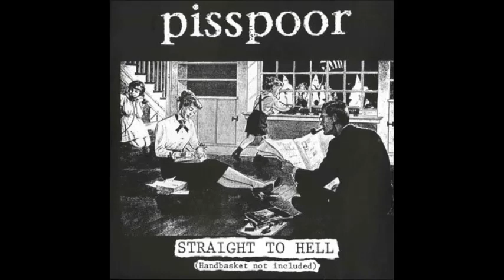Pisspoor / Ungrateful - Straight To Hell (Handbasket Not Included) Split LP (Full Album)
Pisspoor was a Mid-Late 1990's Hardcore punk/ Fastcore/Powerviolence/Grind/Noiscore outfit from Austin, Texas USA. They known to release a split EP with an Aussie, crusty grindcore / powerviolence band called Yokel. No idea how long Pisspoor been around. no dates on this release? Guessing late 90's early 2000's?
Pisspoor was:
John Lund - Guitar
Cathy Fuentes - Vocals
Alan Boatright - Drums
Amy Landry, Greg Fuentes, Jesse - Bass
Ungrateful were a hardcore punk band formed in Lexington, Kentucky. This split LP is the only known release I could find. Not sure how long they been active but on the insert it said their songs were recorded in 1996 at Apple Barn Studio in Liberty, Kentucky.
Ungrateful were:
Steve Guynn - Guitar / Vocals
Daryl Hale - Vocals
Aaron Miller - Bass
Jacob Ricci - Drums
I took the time to rip and share hope the sound quality is except-able.
Pisspoor / Ungrateful ‎– Straight To Hell (Handbasket Not Included)
Label: Sound Pollution Records ‎– Pollute-037
Format: Vinyl, LP
Country: USA
Released: ???
Genre: Powerviolence, Punk, Thrash, Grindcore, Hardcore
Tracklist:
1 Rollercoaster
2 Estrogen Overload
3 Kill Televangelist
4 Bigots Such
5 Wisdom
6 Who Do You Hate And Why
7 Mirror Image
8 10 Second Song
9 Quagmire
10 Rude
11 Patriotic Dick
12 Cops On Bikes
13 Born American
14 No Sense
15 Fuck Your Five Bucks
Ungrateful Side B
16 Uphill Environment
17 Urban Pacification
18 Unmarked Hand
19 Sit Back And Pay
20 Reading A Book
21 Power/Respect
22 War
23 Beach Boy Bullshit
24 Farewell To Opportunities
25 Ill Attribution
26 Angry Motherfucker
27 Kidnapped By The Psychos
28 Normal Instead
Talk to me... on Google Hangouts - Narcoleptic Fox